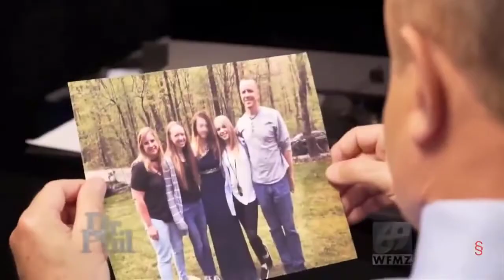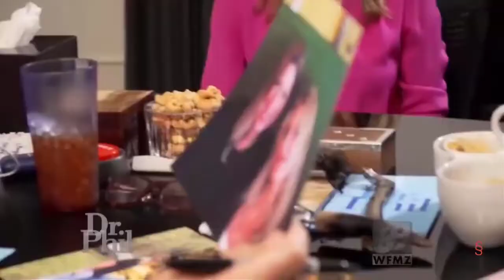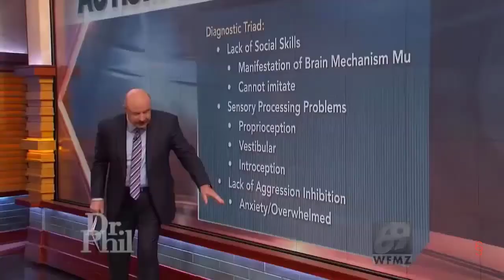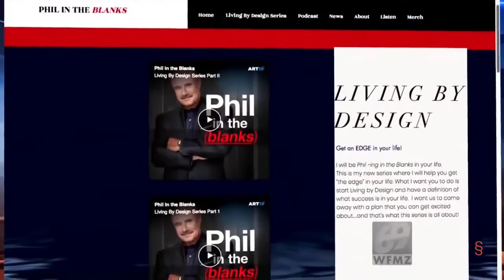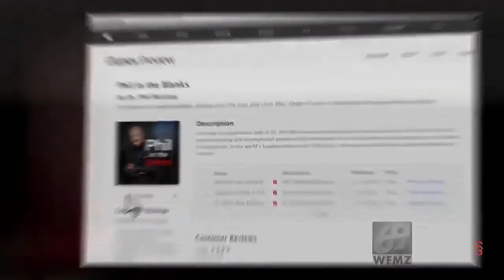🍅🌽 Dr Phil Show 2022 🍅🌽 Reunion Gone Wrong